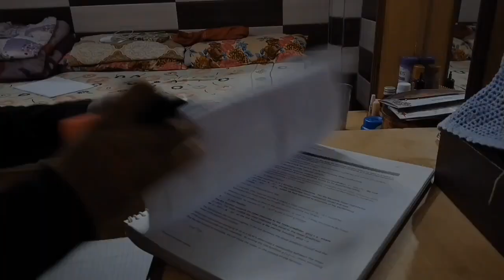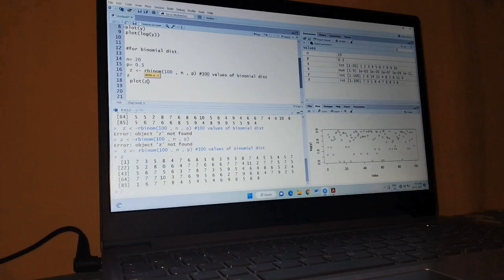A DAY IN MY LIFE AS AN ACTUARIAL STUDENT | STUDY VLOG | CS1,CS2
A Day in my life as an Actuarial Student | Actuarial statistics | CS1,CS2| Study vlog

Your querie's
Actuarial science
Actuary
How to study for Actuarial science
How to prepare for cs1
How to vlog
Actuarial science vlog
Actuarial science India cs1
Actuarial science ifoa
Daily study vlog kaise bnaye
study vlog
Day in my life as a actuarial science student

FAQ's

My name : Puneet
Preparing for: CS1 September 2023 attempt
Indian